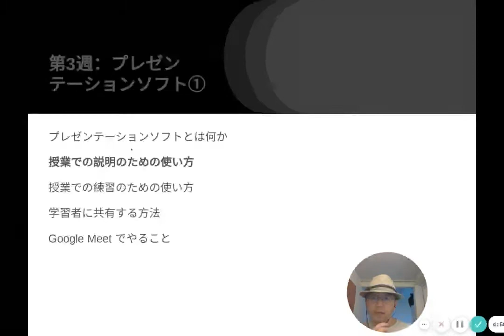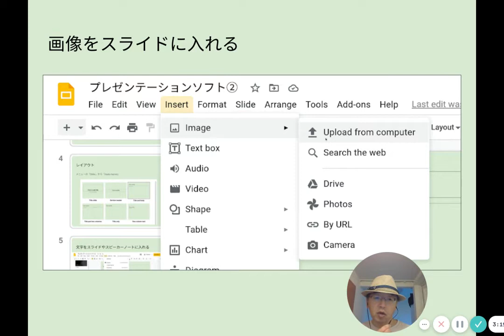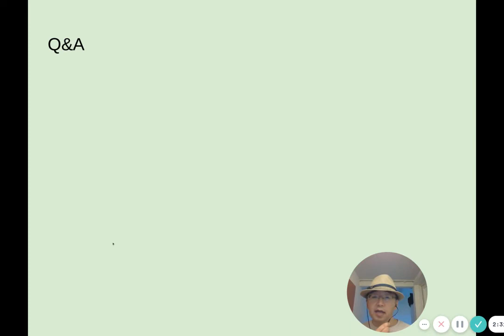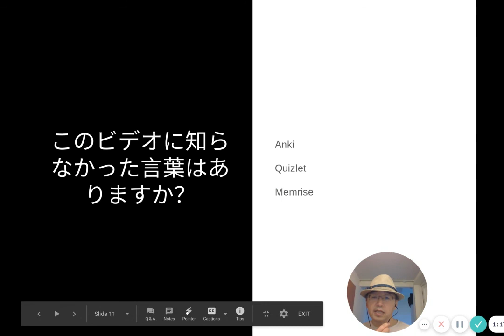TTCB32 授業での説明の使い方